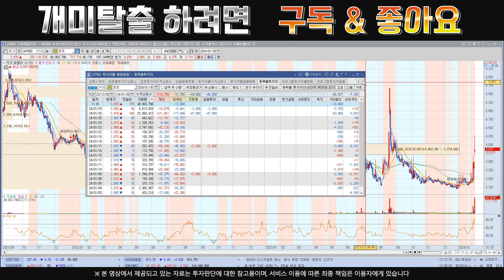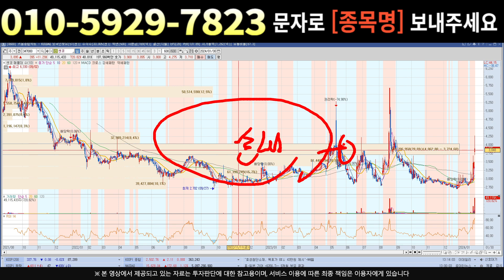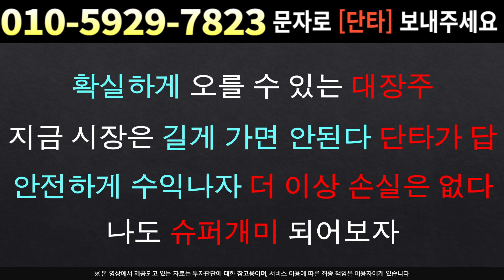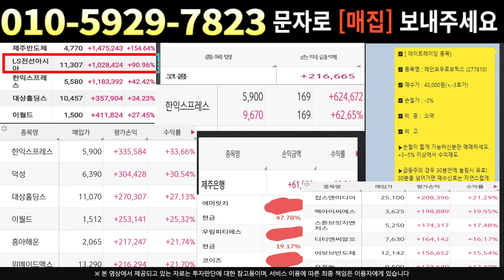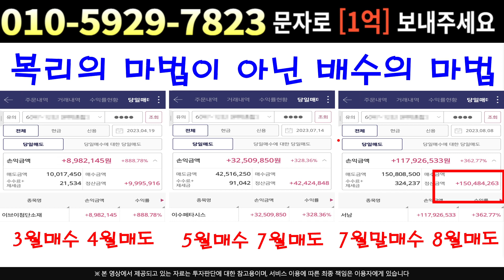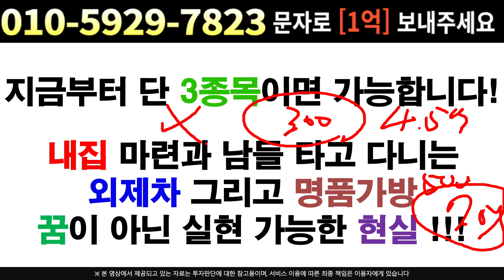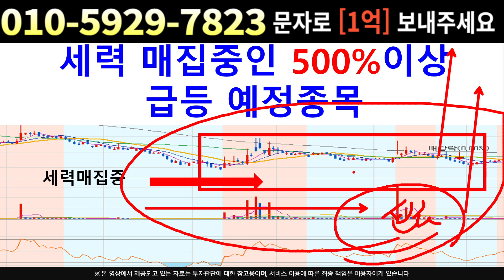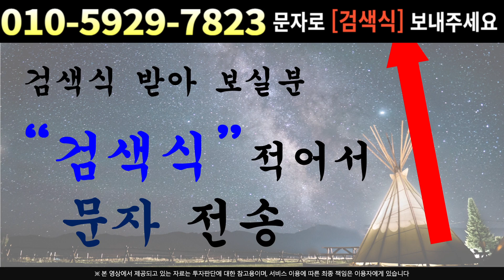[주식]센코 - 큰손물량 대기중 입니다 아직 터질게 너무 많다!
실시간 구독자소통 카톡방 투자정보 텔레그램